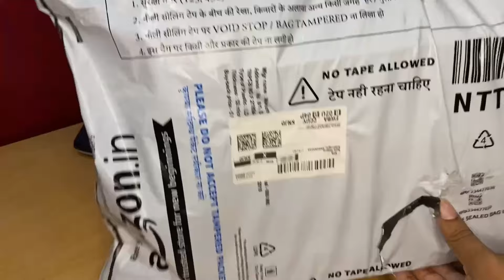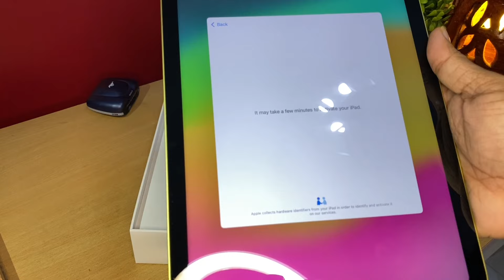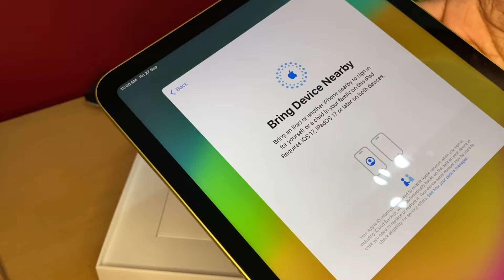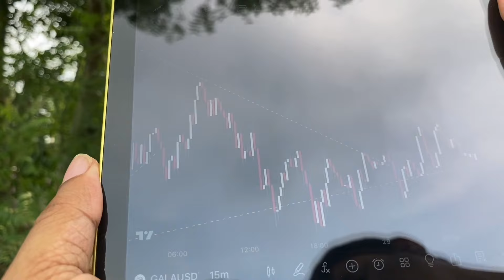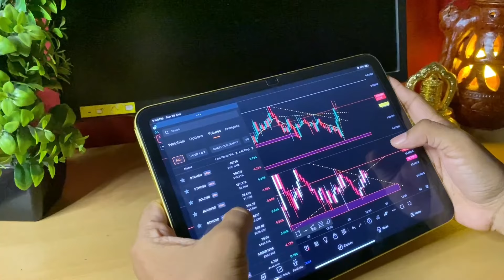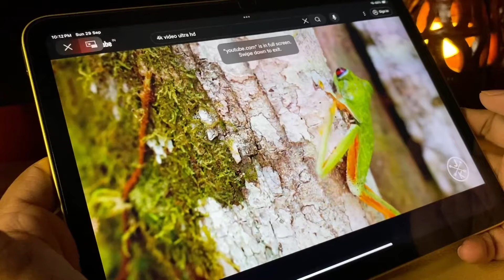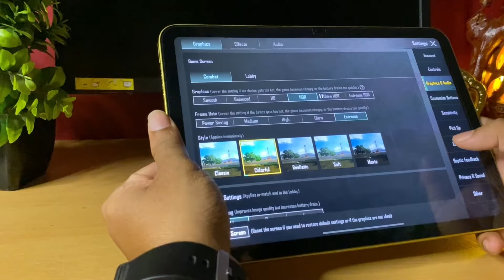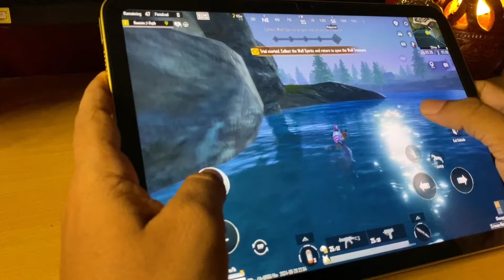iPad 10th Generation Unboxing & Review ! Amazon Great Indian Festival Lowest price Deal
iPad 10th Gen

Best pencil for ipad 10th Gen

iPad 10th Gen Cover

Stylus pen